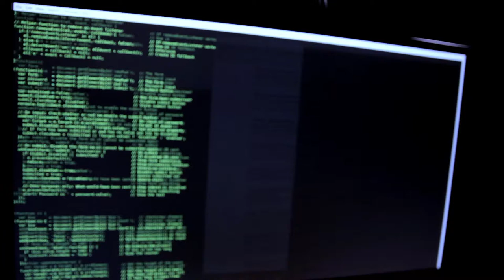Hacking the Mainframe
Recreating "hacking" scenes with a sci fi feel.